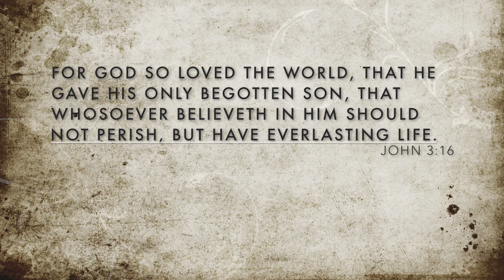Emotions Full Original Song and Official Music Video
THE DESCRIPTION IS IMPORTANT, SO PLEASE READ IT!
I have been working on Emotions for years and finally it debuts. Tell me what you think of me as a singer, the music video, and song.